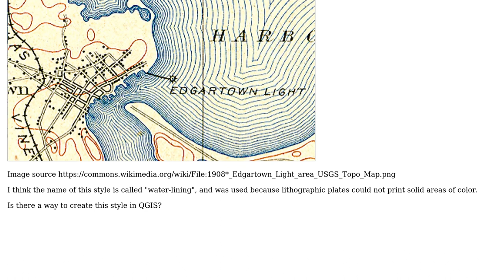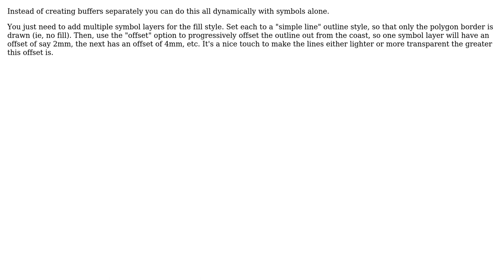GIS: QGIS water-lining fill style (2 Solutions!!)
GIS: QGIS water-lining fill style

With thanks & praise to God, and with thanks to the many people who have made this project possible! | Content (except music & images) licensed under CC BY-SA | Music | Images & others | With thanks to user ndawson user kyle k user icelandico and the Stack Exchange Network Trademarks are property of their respective owners. You are responsible for your own actions.